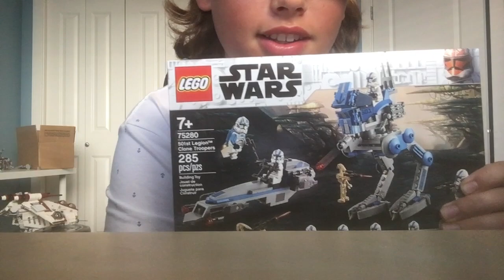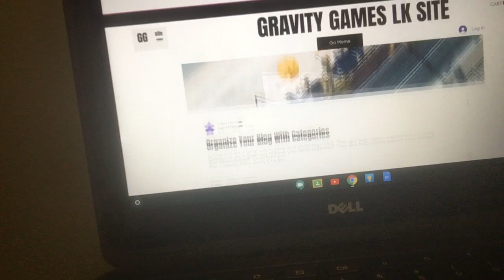Building the new 501st battle pack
Pls like and sub and make sure to turn up the sound and visit my advertiser